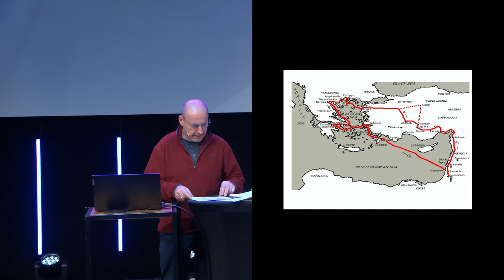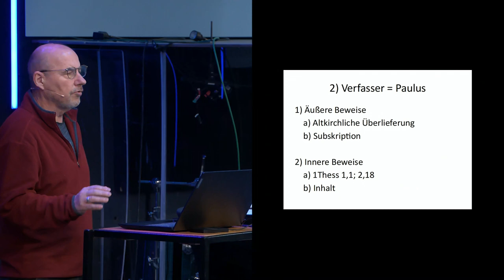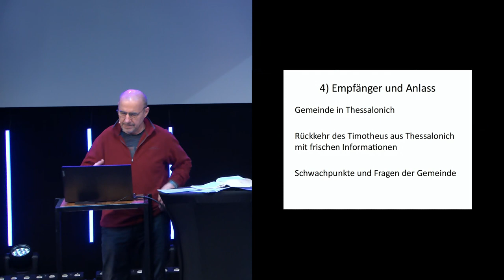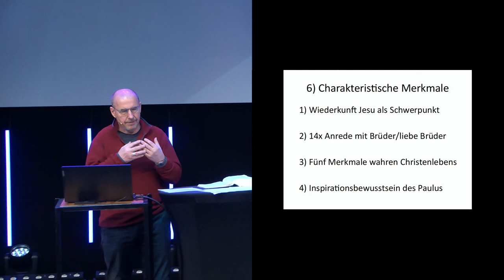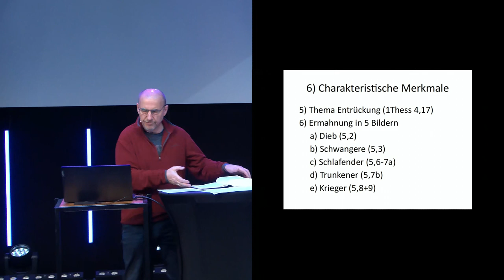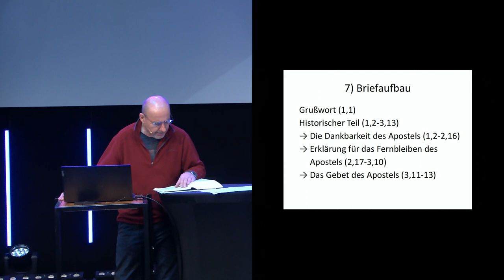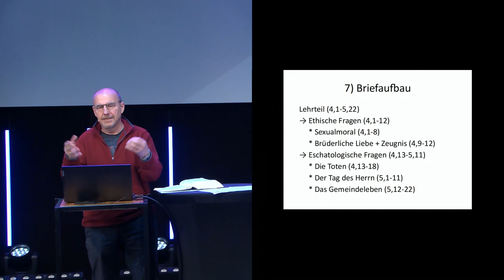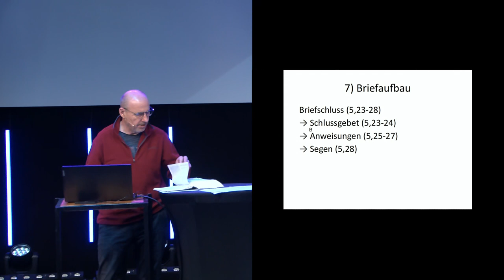1. Thessalonicher - Biblestudy | Bernhard Knieß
Das erste Buch an die Thessalonicher ermutigt Christen, auch in schwierigen Zeiten fest im Glauben zu bleiben und auf die Rückkehr Jesu zu warten. Paulus gibt Anweisungen zur Heiligung und Liebe untereinander, sowie zum Umgang mit denen, die schlafen, und er betont die Bedeutung der Wiederkunft Jesu. Wir sollen in allen Dingen dankbar sein und das Gute bewahren.